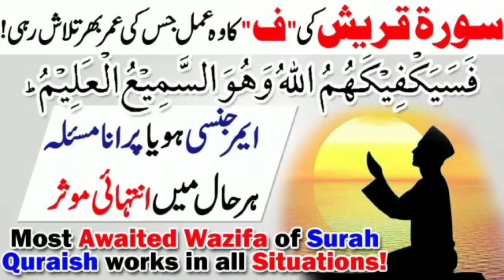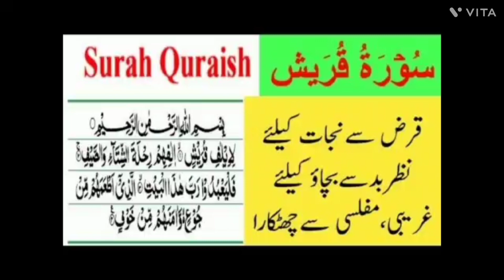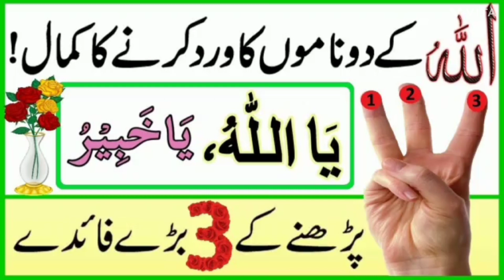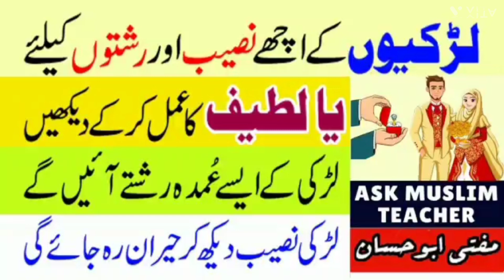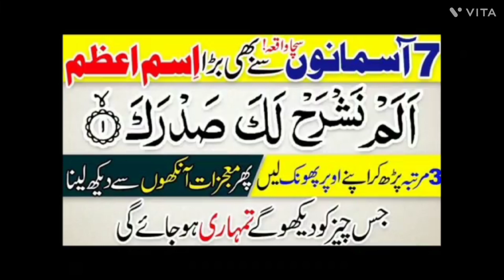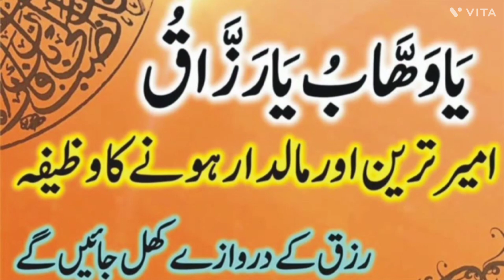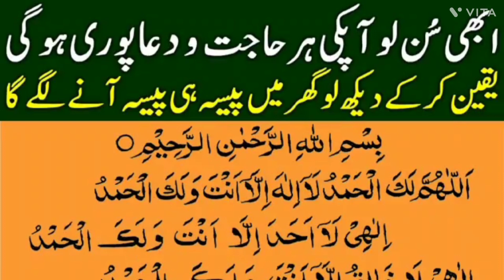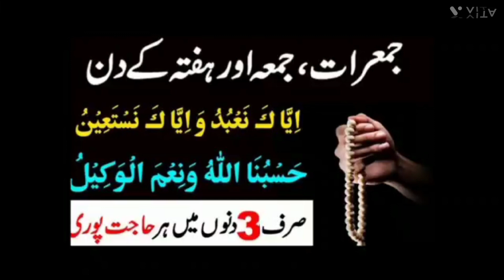kismat saath nahi de Rahi ?wazifa to get success full in niyat kar ke padhe😭👈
Muslim prayer

islamic lectures

islamic

islamic video

bayan

islamic podcasts

Muslim motivation

islamic scholars

islamic bayaan

islamic Wazifa

islami serial

islami status

islami song